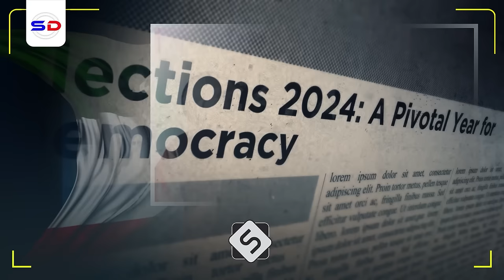Mucjisooyinka Doorashada Somaliland & Duruusta Ethiopia, Jabuuti & Somalia | Sh Cabdiraxmaan Bashiir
Muxaadiro Cusub oo Falanqeyn ah Casharada Cajiibka ah ee Laga Baran Karo Doorashada Somaliland waxa Inoo Soo Jeedinayaa Sh Cabdiraxmaan Bashiir

1. This video has no negative impact on the original works.
2. The video is intended for educational and awareness purposes
3. The video is transformative.
4. Video content is always in demand from our community
Tools I use to edit my channel:
Video Editing: Premiere Pro and After Effects-
Graphic Design: PhotoShop and Illustrator
Footage & Images Sources: Dreamstime/Envato Elments/Pexels.com/Pixabay.com/Unsplash.com